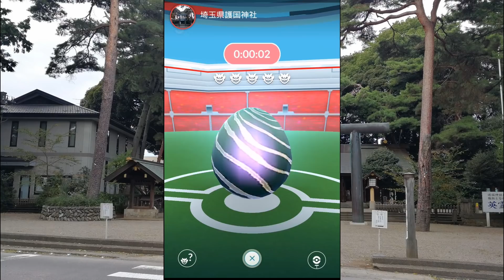【ポケモンGO】エンテイ実装初日-中編-サッカー場脇(大宮公園)と神社の2戦！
エンテイ実装初日の中編、今回も2戦です。
次回3戦で終了です。